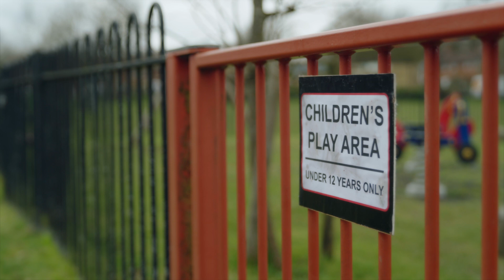FOR YOUR INNER CHILD - The new FOCUS JAM & THRON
We go mountain biking because it makes us feel like children.
Our two brand-new mountain bikes allow you to go back to great times of playing like a child. Get your ticket back to not having a care in the world. Just choose your bike and let loose.

The new FOCUS JAM & THRON